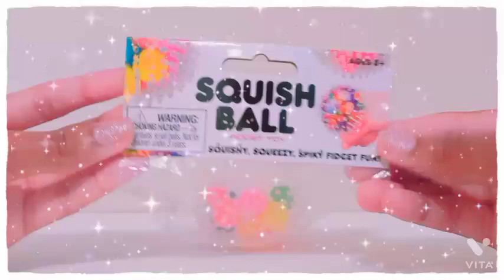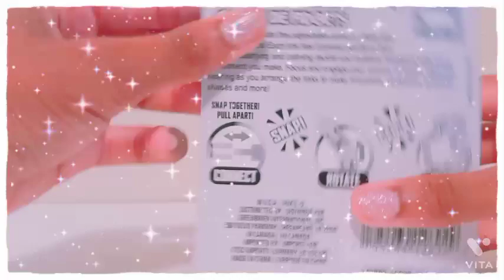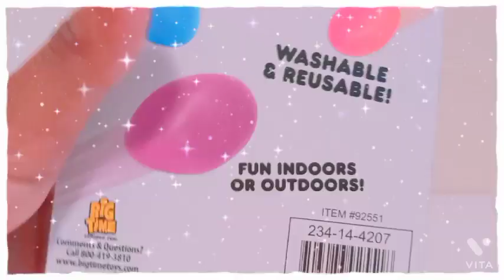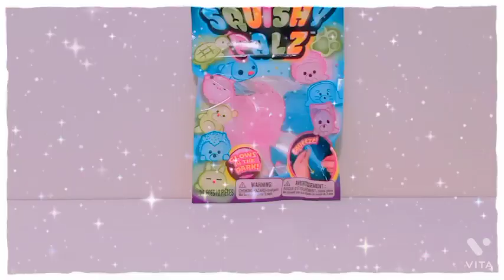New Fidget Toys Haul!!!||Target Review!!! 😳